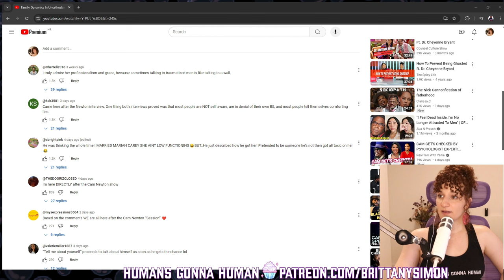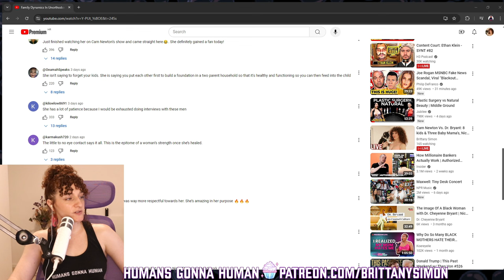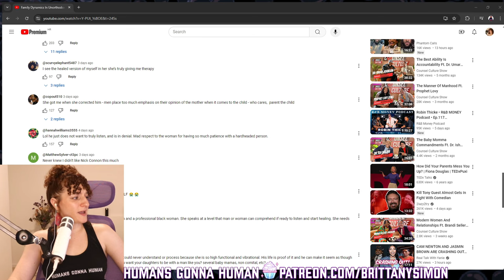Dr. Cheyenne Bryant Challenges Nick Cannon On Family Dynamics But IS SHE HEALED?